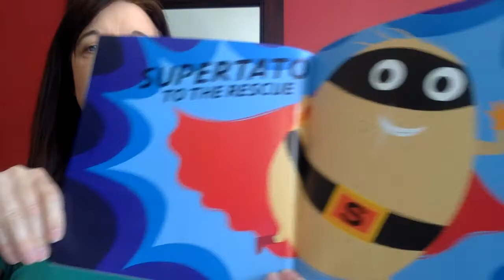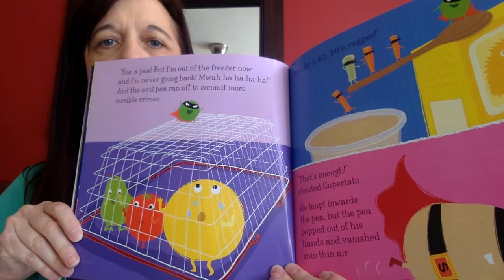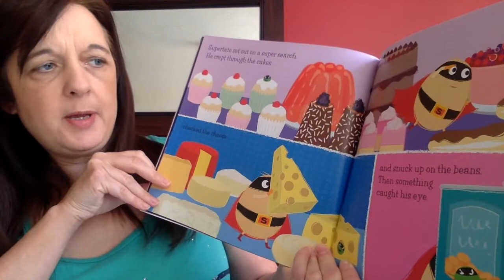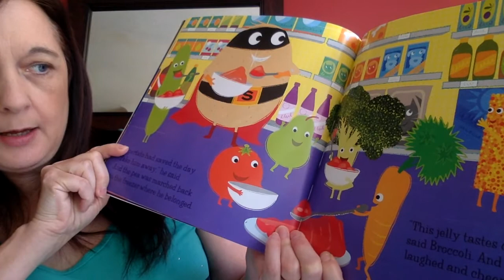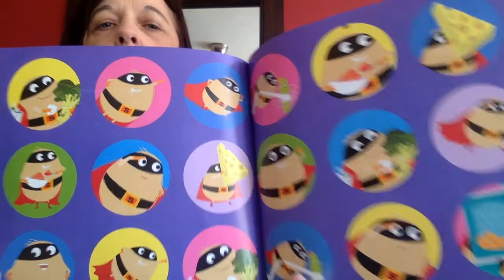Supertato by Sue Hendra